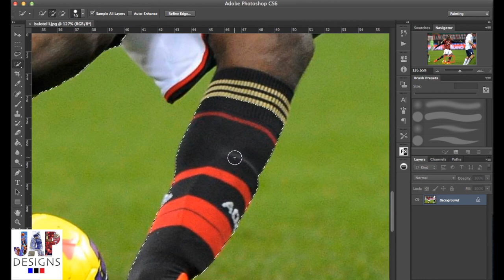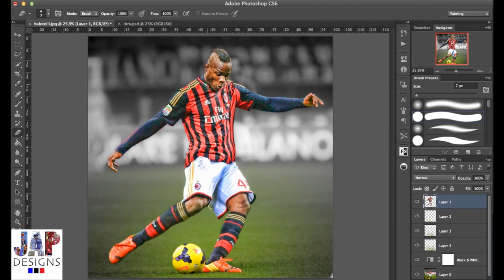Speed Art - Mario Balotelli (AC Milan)